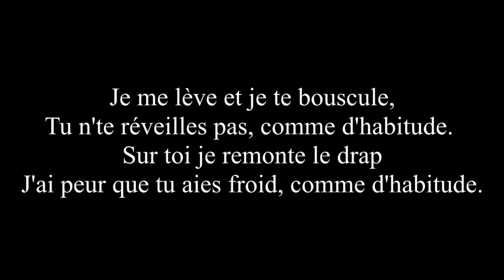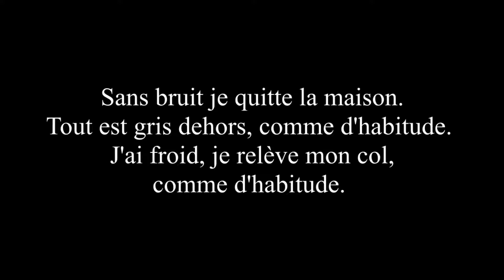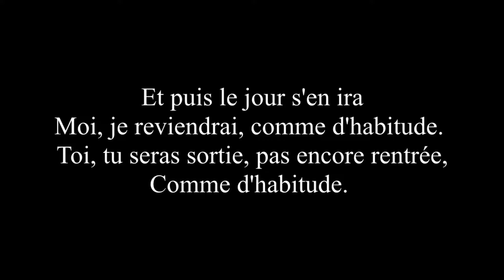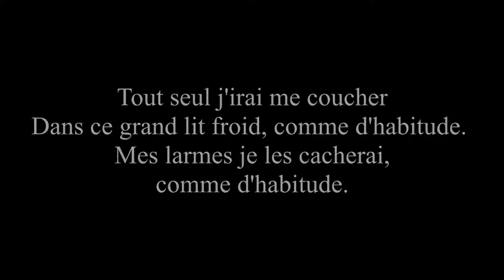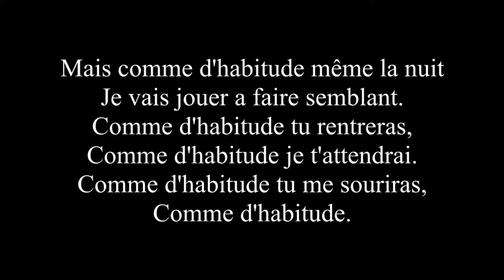Comme d'habitude - Carlos Morell